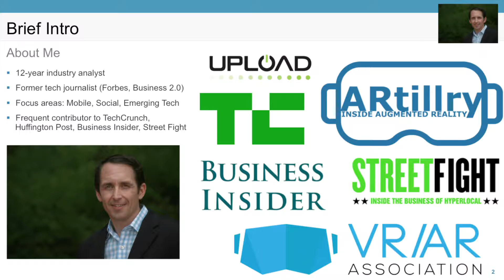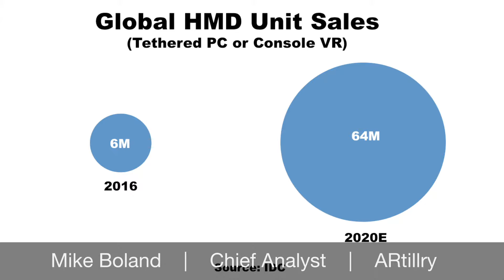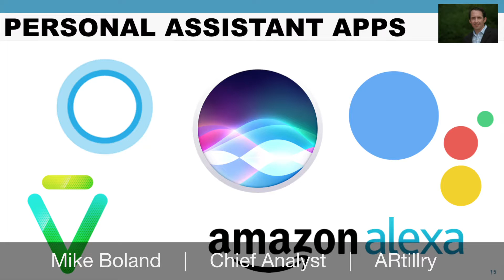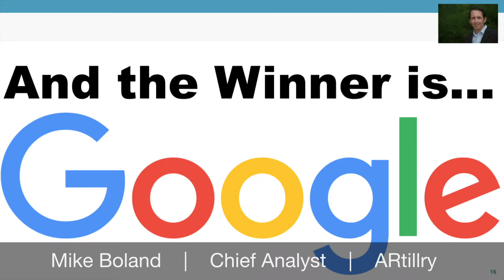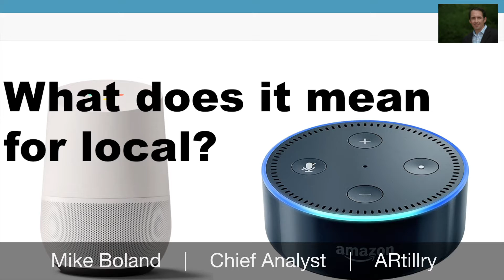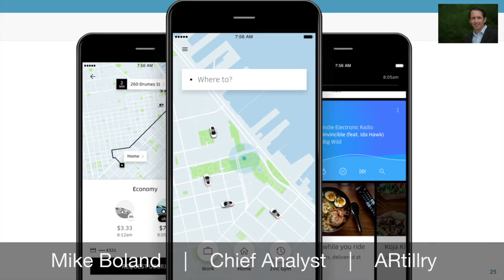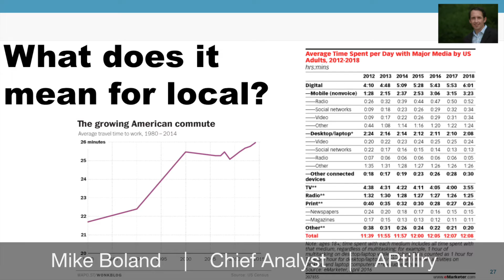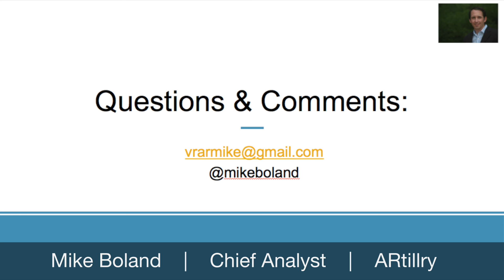Mike Boland: Five Emerging Technologies